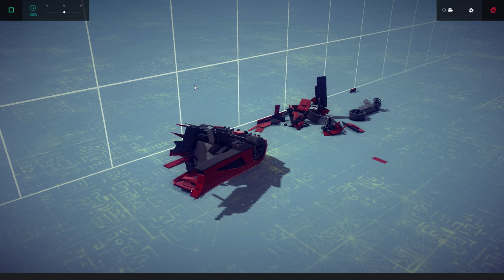Largest City Destroying Bulldozer! Antimatter Missile + More! - Besiege Workshop Creations Gameplay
Largest city destroying Bulldozer, an antimatter missile launcher, huge tank, and more in today's Besiege workshop creations gameplay!

There's always plenty of cool stuff to find on the workshop, and today we're checking out a few sweet cars to drive around, and a few ways to absolutely destroy both people and places. The buldozer (it's like a bulldozer, but without that second L. ) is a massive...thing with a whole slew of drills on the front. It's fantastic for leveling basically anything in it's way, including people. The antimatter missile launcher fires a missile pad and then draws in everything around it into a little black hole. Of course we've got an amazing looking tank and yes, a flying submarine that shoots out freaking heat seeking torpedoes!